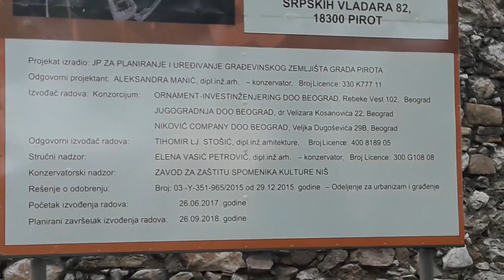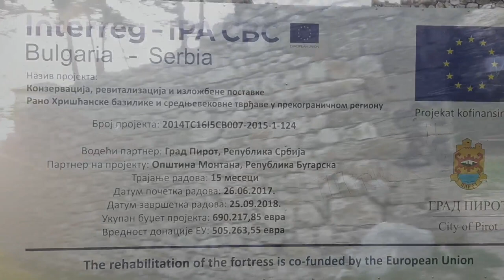Gradic u Pirotu 23 08 2017